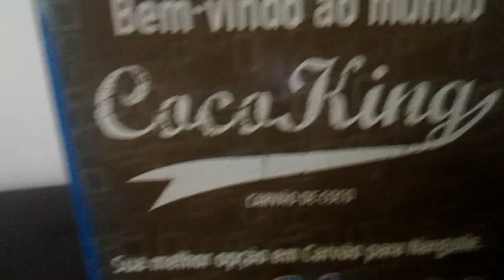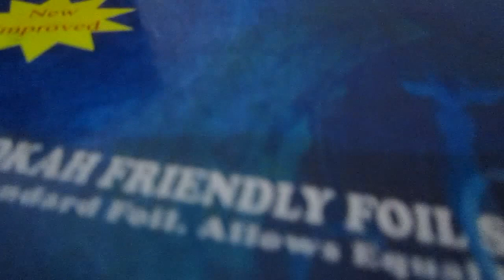Blog do Tiobob | Review: Cloud9 Bollywood